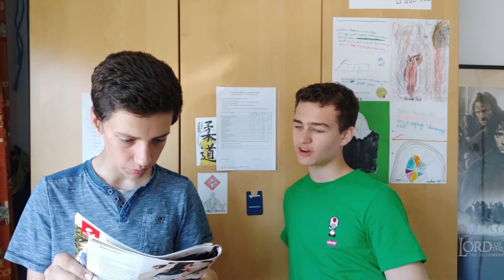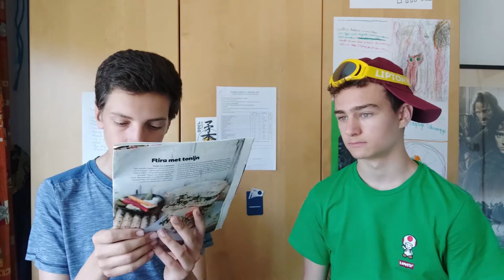NOAH ZIJN DISCO T-SHIRT!!!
✔ Hoi en leuk dat je kijkt naar Mannen lezen de vrouw, samen met @kleine_noahtje.
✔ Bewerkt door: Leon Beestheer (@leon.beestheer)